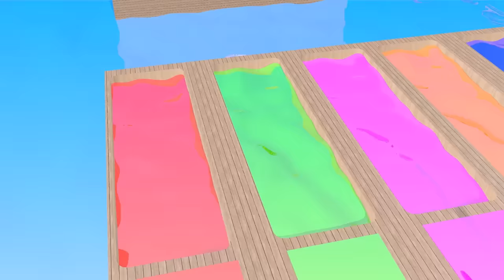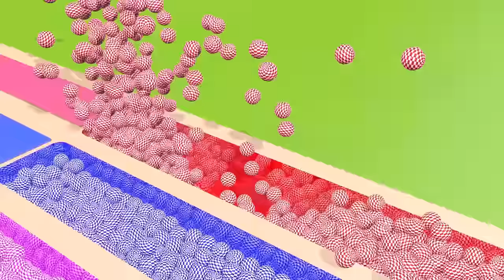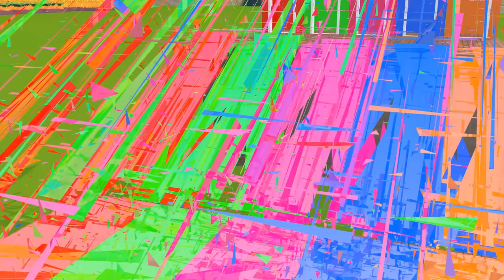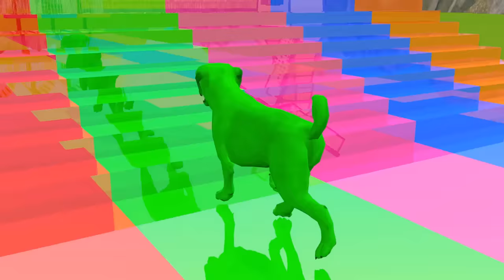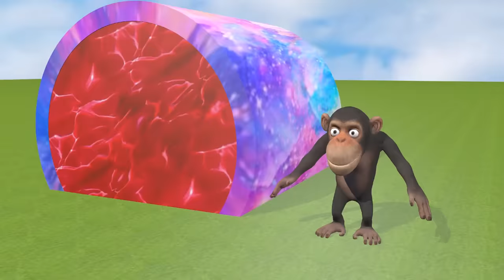5 Giant Duck, Monkey, Lion, chicken, dog, dinosaur, Tiger, Sheep, Transfiguration funny animal 2023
5 Giant Duck, Monkey, Lion, chicken, dog, dinosaur, Tiger, Sheep, Transfiguration funny animal 2023
Video production software: C4D, Adobe Premiere, Adobe Photoshop ...
Production team: Cartoon Animals
Video resolution: HD,4K videos